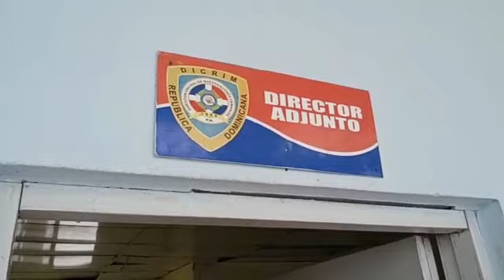15 de abril de 2023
Video de Hombre Noticias Jose Baez